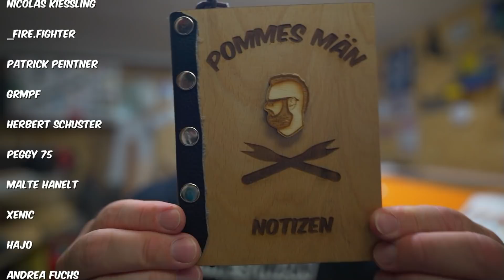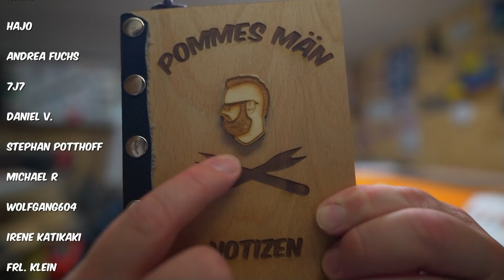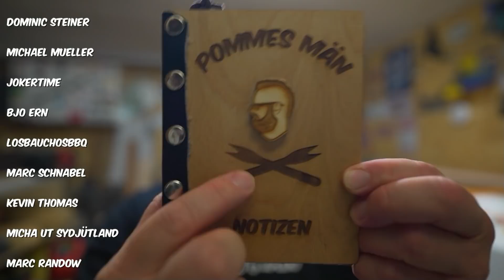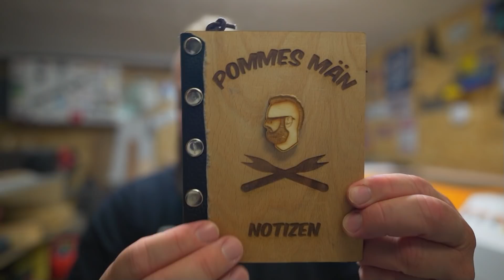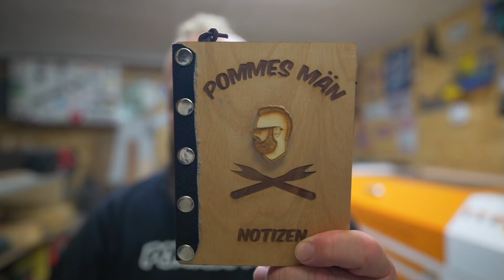Warum DIESES 🅺🅾🅲🅷🅱🆄🅲🅷 besser ist als all die anderen❗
Das Pommes Män Kochbuch wird weltweit ein einmaliges Projekt. Das Kochbuch wird ROBUST, WASSER- & SCHMUTZABWEISEND, GENIAL, UNENDLICH ERWEITERBAR, FLEXIBEL, AUS HOLZ & LEDER + NIETEN und und und. Zuviel um es hier alles aufzuzählen. Kurz um, ES WIRD GEILOMATIG 😱😍😬